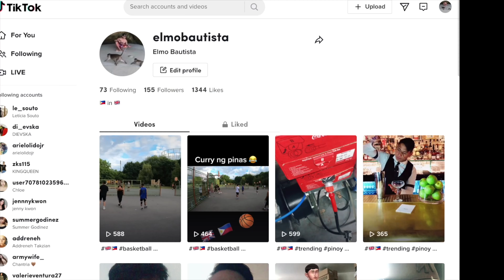We Went For A Date In Tesco 4K